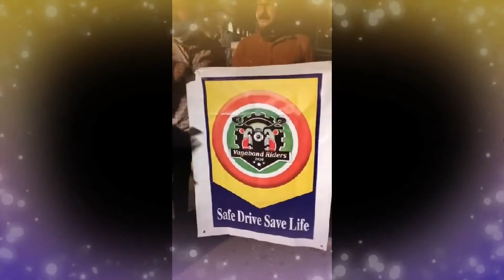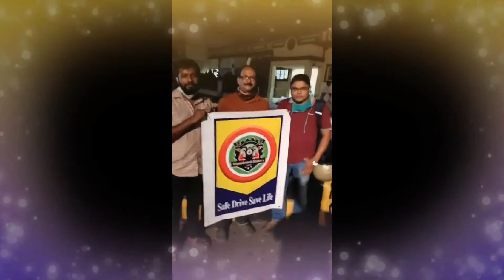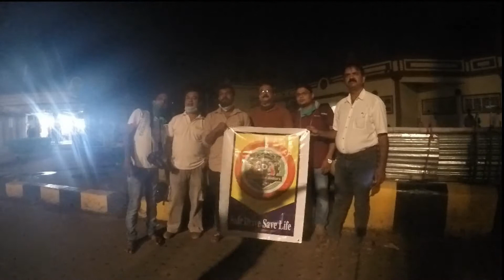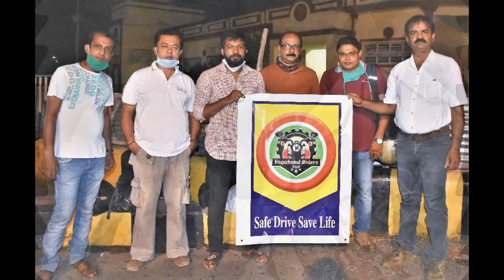Logo Opening Ceremony of Vagabond Riders 2020